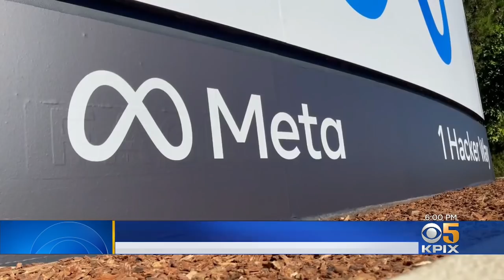Facebook Changes Corporate Identity to 'Meta' as Crises Swirl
Facebook CEO Mark Zuckerberg says his company is rebranding itself as Meta, an effort to encompass its virtual-reality vision for the future. Kiet Do reports. (10-28-21)